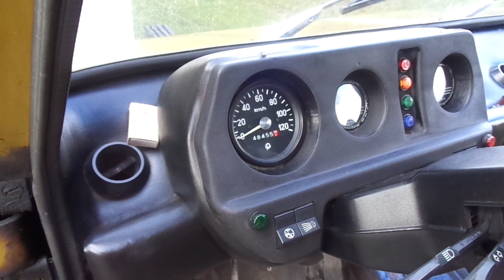Tarpan F233 silnik 1.5 fiat 125p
Prezentacja Tarpana silnik 1,5 fiata 125.
Rocznik 1982.Zarejestrowany.